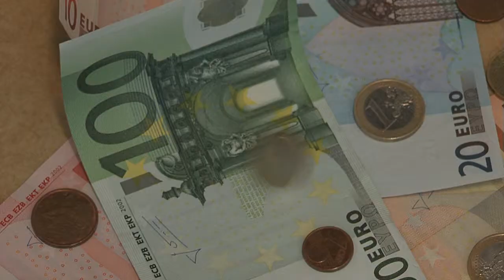Richard Ashworth MEP talks about the 7-year EU budget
European Conservatives and Reformists group lead MEP on EU budgets talks about the EU's seven year Multiannual Financial Framework which will see a reduced and reprioritised budget for the EU from 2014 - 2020. The ECR supports a leaner budget that delivers much better value for taxpayers